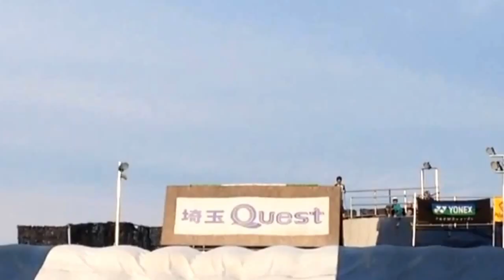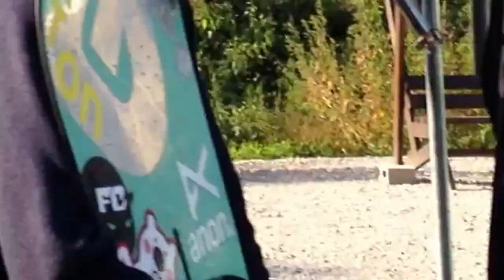埼玉クエスト限定版